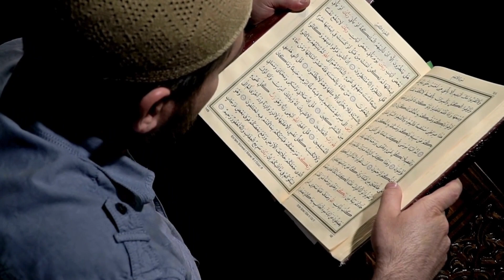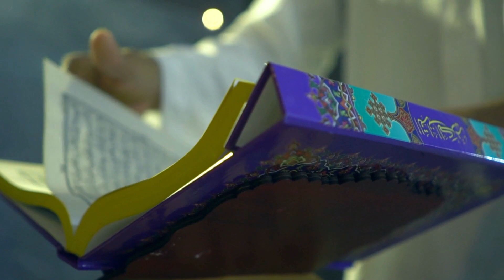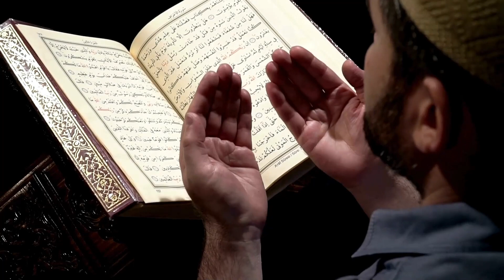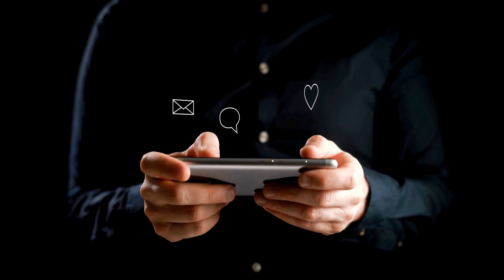Dajjal ka Khaatma Eesa A.S k Haathon he kyun hoga?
Dajjal ka Khaatma Hazrat Eesa A.S k Haathon he kyun hoga? Hasi Tv
دجال  کا خاتمہ حضرت عیسی علیہ السلام کے ہاتھوں ہی کیوں ہوگا
Dajjal Story
Dajjal aur Eesa AS
Dajjal aur hazrat Eesa
Imam Mahdi
Dajjal Kaisa hoga
Kya Dajjal Aa chuka hai
Qayamat ki Nishaaniyan
Stories of Prophets
Dajjal aur Imam Mahdi